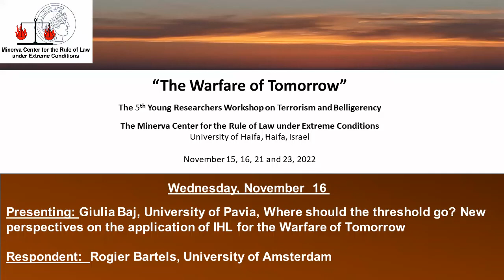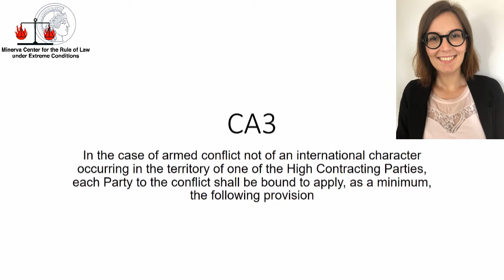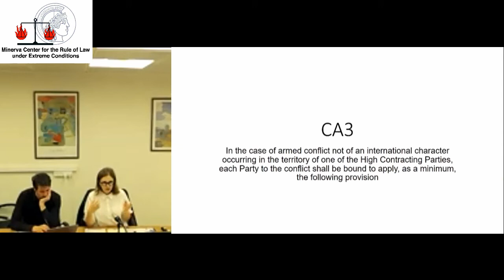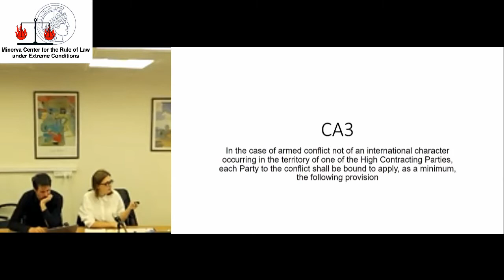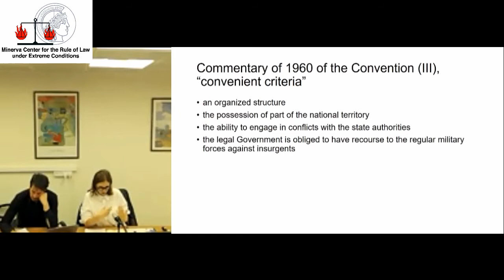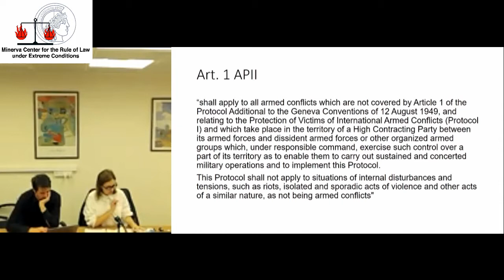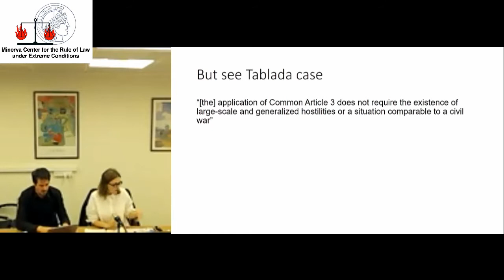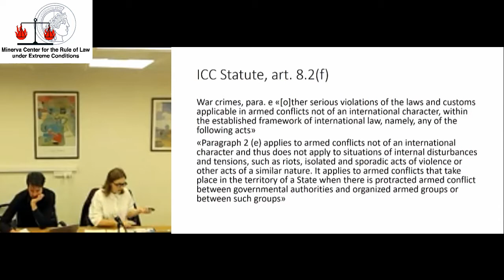Where should the threshold go? New perspective on the application of IHL for the Warfare of Tomorrow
Giulia Baj, University of Pavia, Where should the threshold go? New perspectives on the application of IHL for the Warfare of Tomorrow
Respondent:  Rogier Bartels, University of Amsterdam

The Minerva Center for the Rule of Law under Extreme Conditions
The 5th Young Researchers Workshop on Terrorism and Belligerency:  “The Warfare of Tomorrow”
University of Haifa, Haifa, Israel, November 15, 16, 21 and 23, 2022